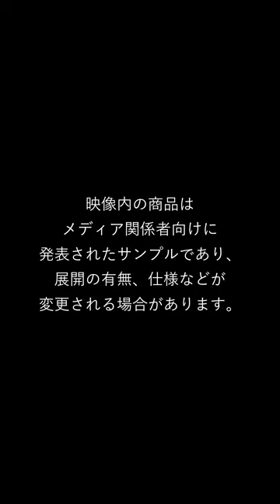セルジオ ロッシ fall/winter 2023 press exhibition / 2023年秋冬コレクション プレス展示会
メディア関係者向けに開催された、セルジオ ロッシ 2023年秋冬コレクション プレス展示会のレポートです。
ご紹介する商品はメディア関係者向けに発表されたサンプルであり、
日本展開の有無、仕様などが変更される場合があります。

This is a report on the Sergio Rossi 2023 Autumn/Winter Collection Press Exhibition held for the media.
The products introduced here are samples presented for the media,
and specifications may be subject to change.